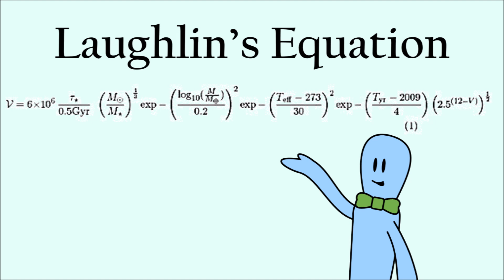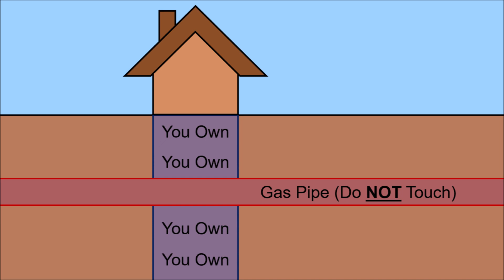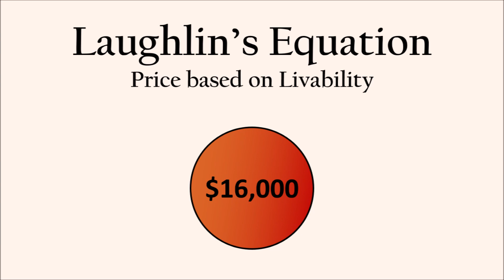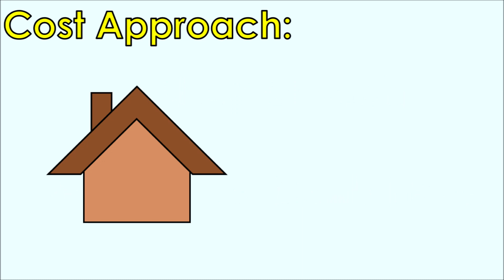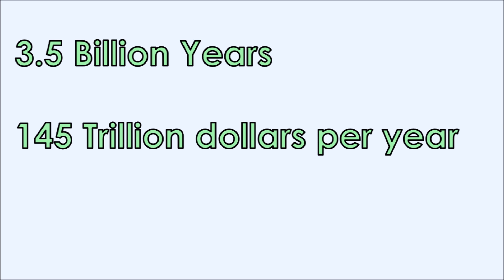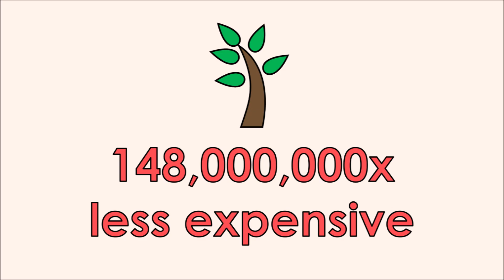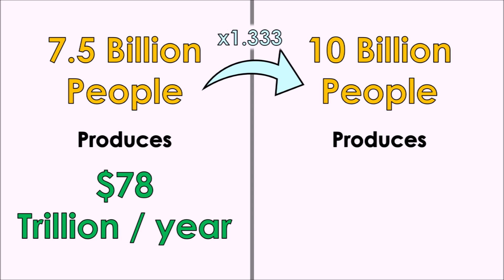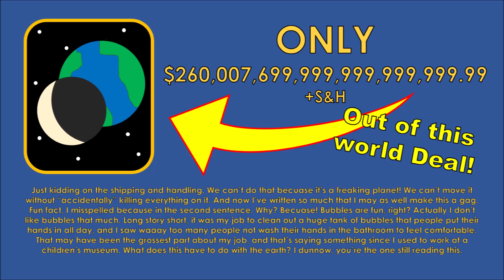How Much Would it Cost to Buy the Earth?